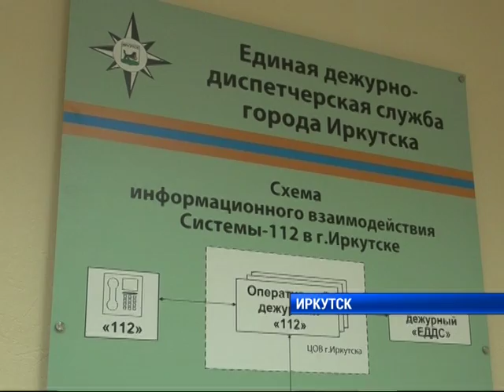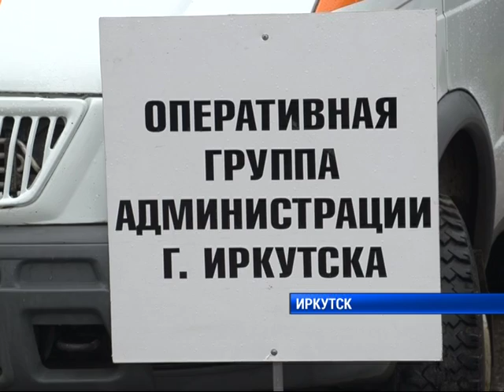Уровень воды в реках